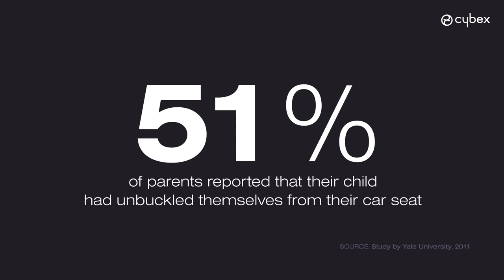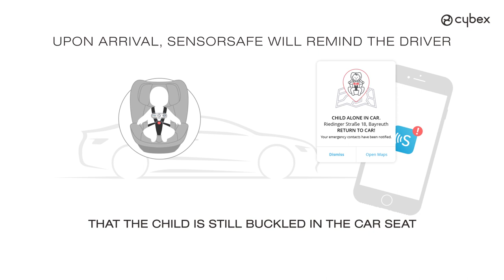Cybex Sensorsafe - System przeciwdziałający wypięciu się dzieci z fotelików - Bociek.eu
Cybex Sensorsafe to wprowadzany w niektórych fotelikach marki Cybex oraz gb system, który przeciwdziała samodzielnym wypinaniu/ wydostawaniu się dzieci z wewnętrznych szelek fotela oraz element, który stale monitoruje dziecko w czasie podróży. Zobacz, jakie funkcje posiada to rozwiązanie.